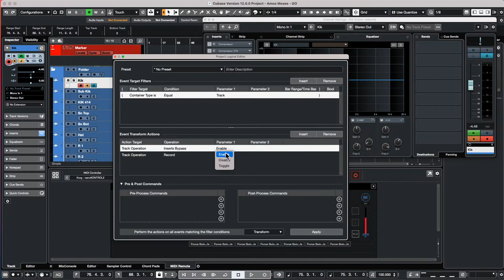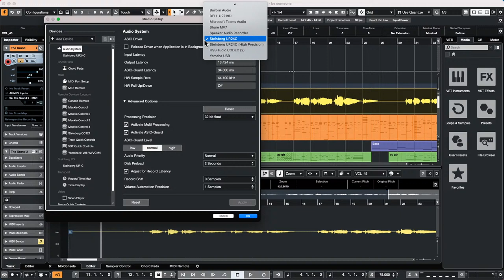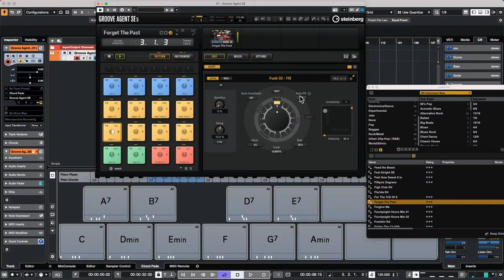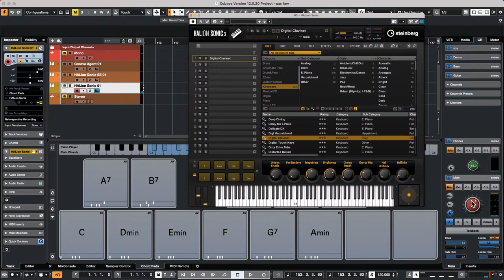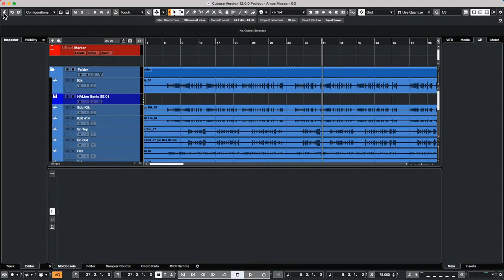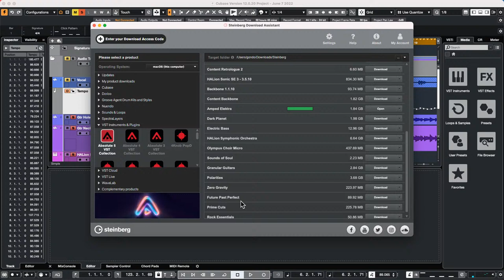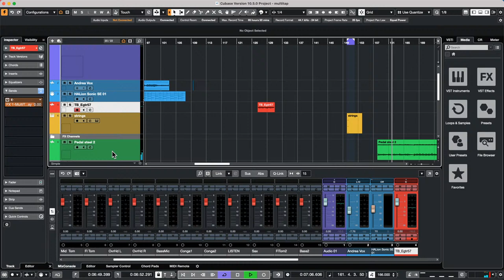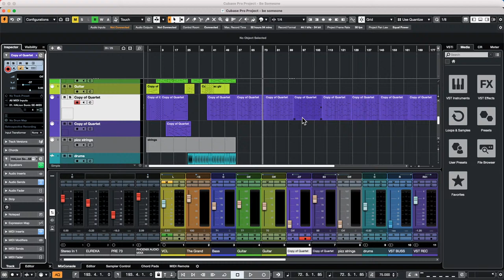How to remove volume event envelopes | Club Cubase June 17th 2022